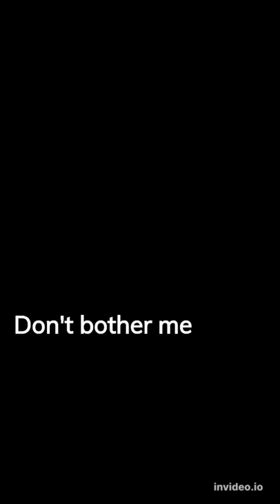#005 Funny Animal Shorts | Camel with Human | Riding Camels for Fun 駱駝粉絲必看，騎 駱駝 經驗談#animals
Have you been riding camels in your life？ If not, this video can show you how other people experience riding camels.